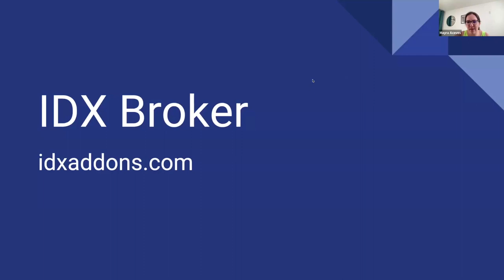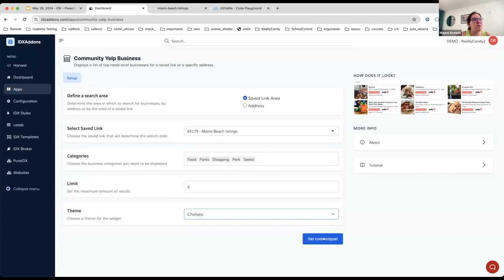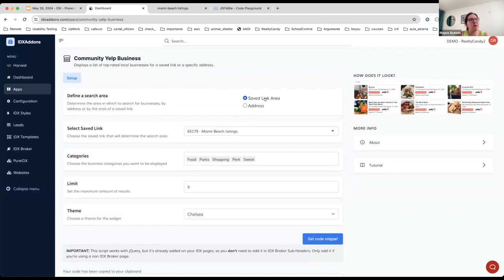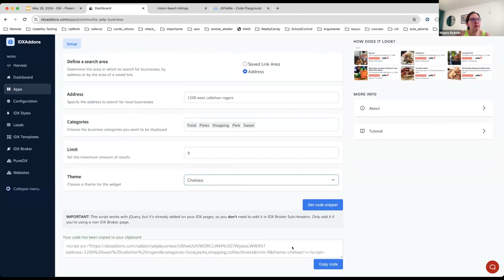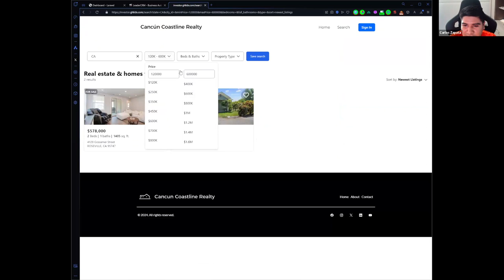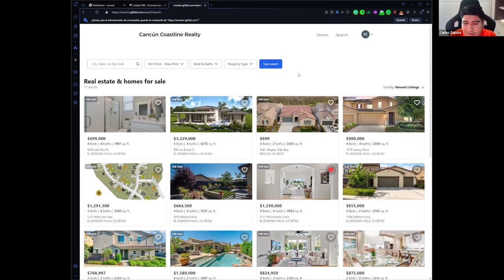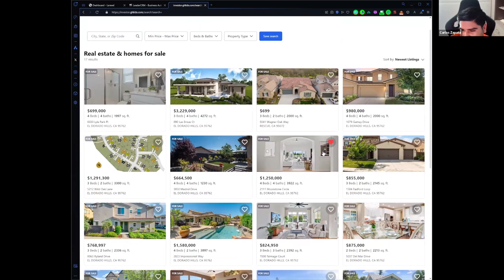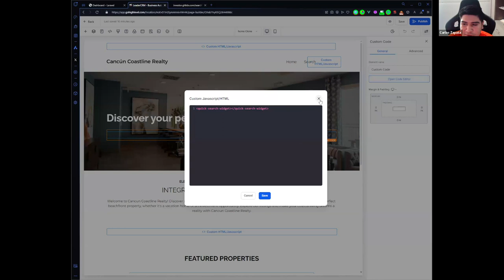Webinar May 29 Yelp Theme for IDXAddons IDX Broker and Updates to LeaderMLS Properties in HighLevel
- New features for IDX Broker

Yelp theme looks great for IDX Broker community pages
LeaderMLS better search and saving properties for HighLevel